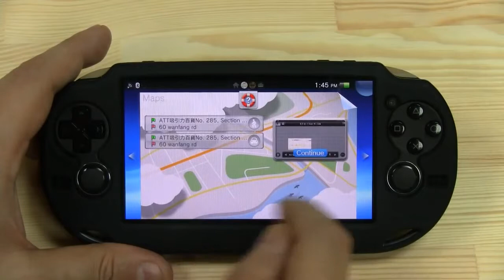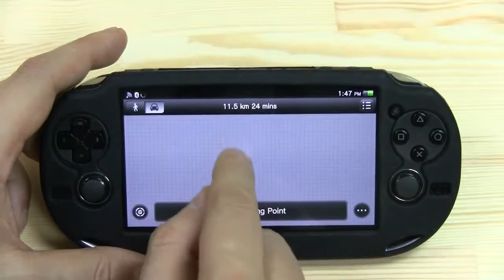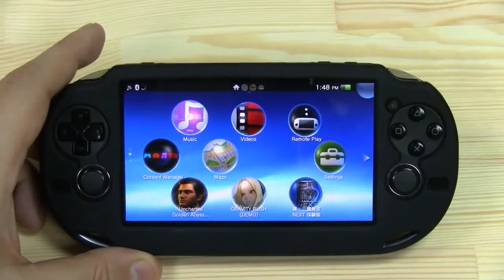Google Maps fuer PS Vita im Test (Deutsch - German)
Google Maps fuer PS Vita Test - Wir testen fuer euch das neue Vita OS Update auf Version 1.6, welches dann u.a. auch Google Maps als app integriert